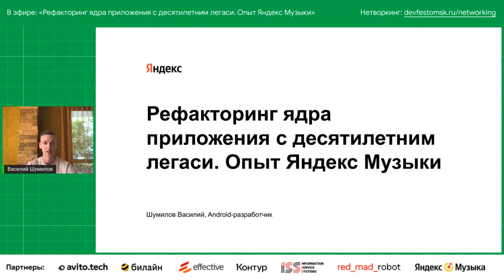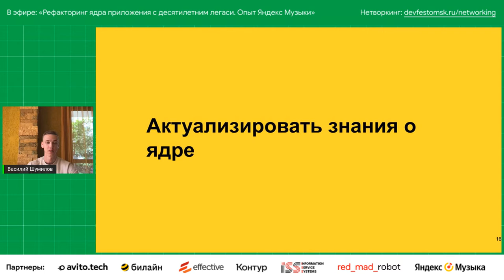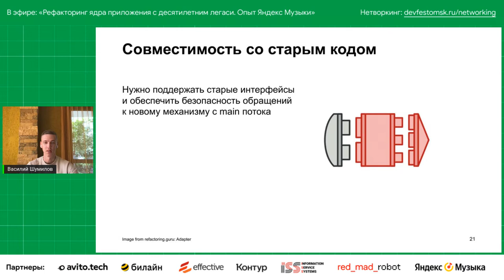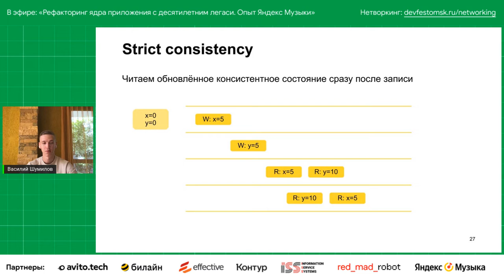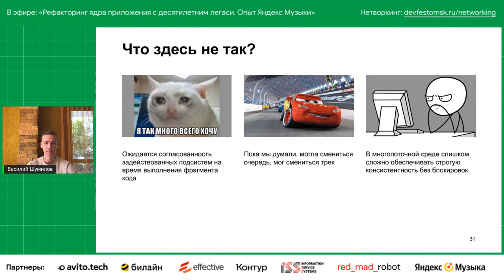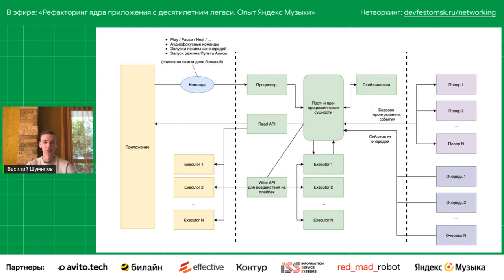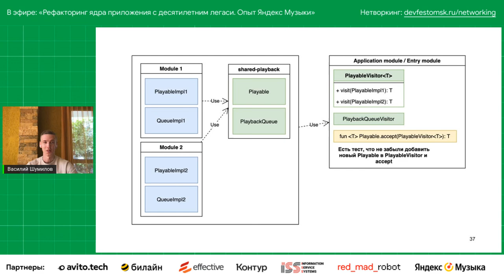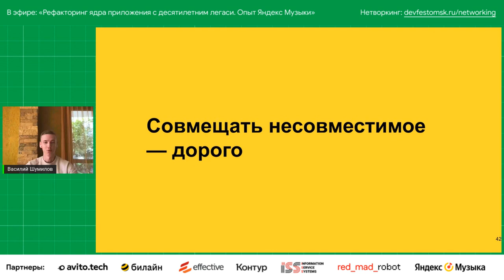Рефакторинг ядра приложения с десятилетним легаси. Опыт Яндекс Музыки / Василий Шумилов (Яндекс)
Доклад:

• О том, как удалось достичь бесшовной замены кода ключевой функциональности сервиса, не тормозя этим процессом остальную разработку и непрерывную поставку обновлений приложения.

• О том, как код нового механизма переиспользуется в SDK. Какими фундаментальными идеями и практическими решениями этот проект подкреплен. На какие компромиссы пришлось пойти. Как этот проект эволюционирует.